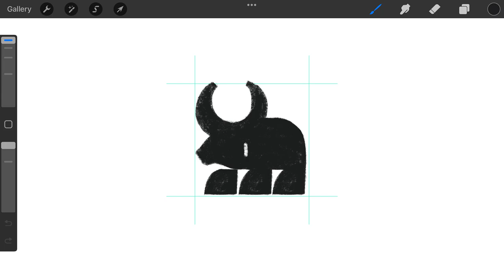Minimal Bull Animal logomark design process credit: @anhdodes - Anh Do - logo designer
Minimal Bull Animal

“ You begin with the possibilities of the material. ”
- Robert Rauschenberg

Ideas and inspirations: bull, cow, buffalo, horns, animal, barn, farm, modern, iconic, minimal, minimalist, minimalism, simplicity, simple, icon, etc.